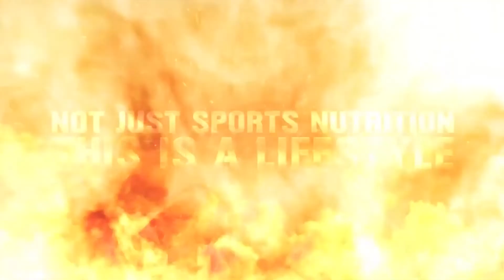Booty and the Beast Episode 12: Drew Peters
Chief Science Officer for Alpha Lion Drew Peters discusses fatherhood and conceiving their child while on contest prep, how life has changed for him and his family, his biggest duds and successes as a formulator and the future of Alpha Lion.